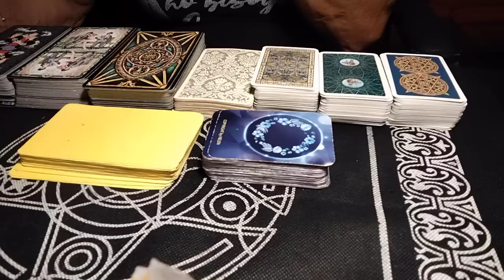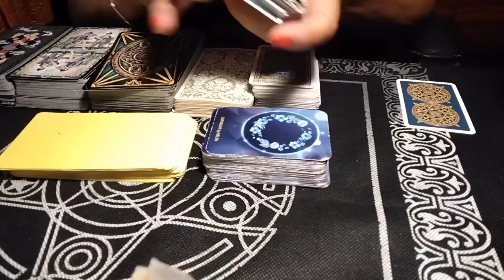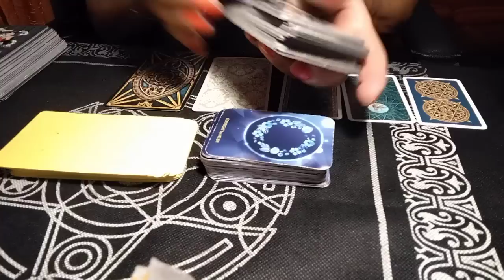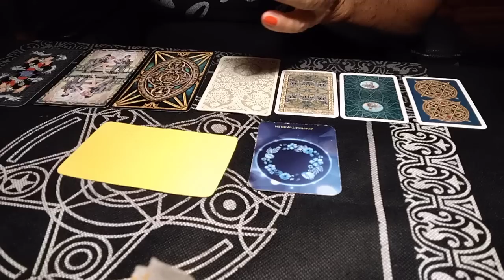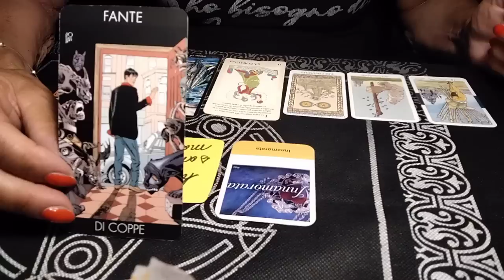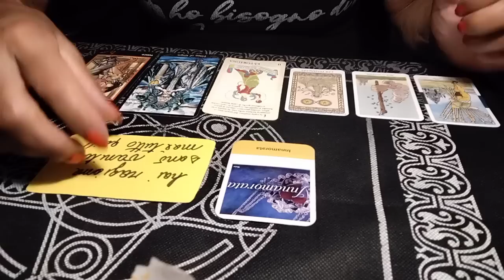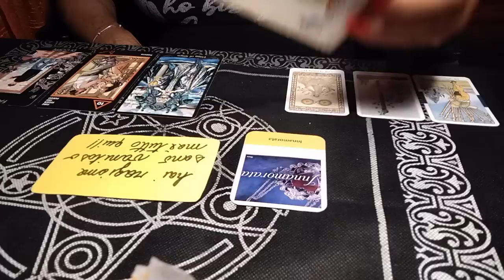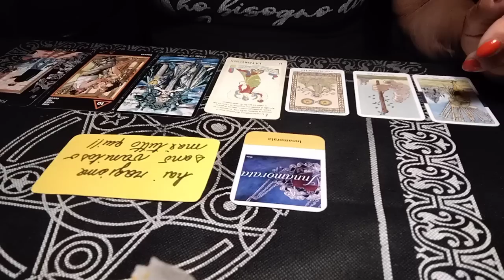"Il messaggio del giorno per voi.."